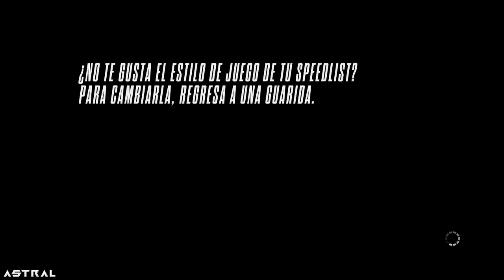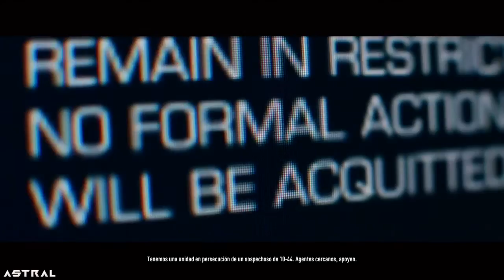Need For Speed: Rivals - Parte #30 Porshe 911 (Modo Policía)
Parte #30 :D

Gamertag : I AsTraL I

Preguntas Frecuentes:
-¿Con que Grabo los Gameplays?
con la Capturadora Game Capture HD el Gato.
-¿Qué Headsets uso?
Turtle Beach Ear Force X12
Sony Vegas Pro 11 y Audacity
-¿Qué edad tengo?
22 años
 -¿De donde soy?
de Ciudad del Carmen Campeche, México